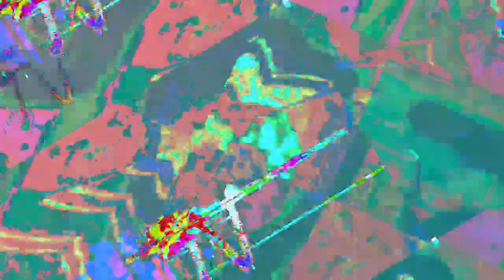[EPILEPSY WARNING] *Photosensitivity Warning* Movie 23 05 02 04h13m50s